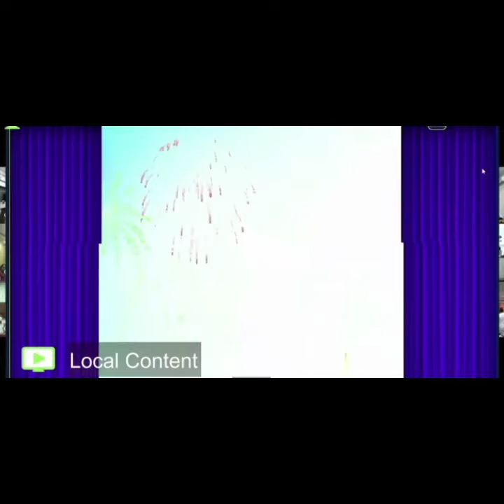1-7-21తూ.గో.జిల్లా పేద కుటుంబాల భ‌ద్ర‌త‌కు భ‌రోసా క‌ల్పించే వైఎస్సార్ బీమా ప‌థ‌కం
కాకినాడ‌, జులై 01, 2021

*వైఎస్సార్ బీమాతో పేద కుటుంబాల‌కు భ‌రోసా*

పేద కుటుంబాల భ‌ద్ర‌త‌కు భ‌రోసా క‌ల్పించే వైఎస్సార్ బీమా ప‌థ‌కం ప‌రిధిలోకి వ‌చ్చే విధంగా జిల్లాలో అర్హుల న‌మోదు ప్ర‌క్రియ గ్రామ‌, వార్డు స‌చివాల‌య స్థాయిలో అత్యంత క‌చ్చిత‌త్వంతో జ‌రుగుతున్న‌ట్లు క‌లెక్ట‌ర్ డి.ముర‌ళీధ‌ర్‌రెడ్డి తెలిపారు. గురువారం ముఖ్య‌మంత్రి వైఎస్ జ‌గ‌న్‌మోహ‌న్‌రెడ్డి తాడేప‌ల్లి క్యాంపు కార్యాల‌యం నుంచి కొత్త మార్గ‌ద‌ర్శ‌కాల‌తో రూపొందిన వైఎస్సార్ బీమా ప‌థ‌కాన్ని వ‌ర్చువ‌ల్ విధానంలో ప్రారంభించారు. 2021-22లో రాష్ట్రంలో 1.32 కోట్ల పేద కుటుంబాల‌కు దాదాపు రూ.750 కోట్ల వ్య‌యంతో ఉచిత బీమా ర‌క్ష‌ణ క‌ల్పించే ఈ కార్య‌క్ర‌మానికి క‌లెక్ట‌రేట్ నుంచి రాష్ట్ర బీసీ సంక్షేమ శాఖ మంత్రి చెల్లుబోయిన శ్రీనివాస వేణుగోపాల‌కృష్ణ‌, ఎంపీ పిల్లి సుభాష్‌చంద్ర‌బోస్, కాకినాడ అర్బ‌న్ ఎమ్మెల్యే ద్వారంపూడి చంద్ర‌శేఖ‌ర‌రెడ్డి, క‌లెక్ట‌ర్ డి.ముర‌ళీధ‌ర్‌రెడ్డి, జాయింట్ క‌లెక్ట‌ర్ (ఆస‌రా, సంక్షేమం) జి.రాజ‌కుమారి త‌దిత‌రులు హాజ‌ర‌య్యారు. జిల్లాలోని వివిధ ప్రాంతాల‌కు చెందిన అర్హులైన వారికి బీమా కార్డుల‌ను కార్య‌క్ర‌మం సంద‌ర్భంగా అంద‌జేశారు. ఈ సంద‌ర్భంగా క‌లెక్ట‌ర్ మాట్లాడుతూ గ్రామ‌, వార్డు స‌చివాల‌య స్థాయిలో ఈ-కేవైసీ ద్వారా అర్హుల‌ను ప‌థకంతో అనుసంధానం చేసే ప్ర‌క్రియ‌లో భాగంగా జిల్లాలో చేప‌ట్టిన 16,53,364 రైస్‌కార్డుల స‌ర్వే పూర్తికావ‌స్తోంద‌ని, దాదాపు మూడు ల‌క్ష‌ల కార్డుల‌ను మాత్ర‌మే ఇంకా స‌ర్వే చేయాల్సి ఉంద‌ని వెల్ల‌డించారు. దుర‌దృష్టవ‌శాత్తు కుటుంబ పెద్ద‌ను కోల్పోయిన పేద కుటుంబాల‌కు వైఎస్సార్ బీమా ప‌థ‌కం ఆస‌రా కానుంద‌ని వివ‌రించారు. 18-50 ఏళ్ల మ‌ధ్య వ‌య‌సున్న వ్య‌క్తి స‌హ‌జంగా మ‌ర‌ణిస్తే ఆ కుటుంబానికి రూ.ల‌క్ష ఆర్థిక సాయం, అదే విధంగా 18-70 ఏళ్ల మ‌ధ్య వ‌య‌సున్న వ్య‌క్తి ప్ర‌మాదంలో మ‌ర‌ణించినా లేదా శాశ్వ‌త అంగ వైక‌ల్యం పొందినా ఆ కుటుంబానికి రూ.5 ల‌క్ష‌ల బీమా ప‌రిహారం అందుతుంద‌ని వివ‌రించారు. బీమా న‌మోదు, క్లెయిమ్‌ల చెల్లింపుల‌కు సంబంధించిన ఫిర్యాదుల న‌మోదుకు 155214 టోల్‌ఫ్రీ నెంబ‌రు కూడా అందుబాటులో ఉంద‌ని క‌లెక్ట‌ర్ వెల్ల‌డించారు.

*రూపాయి భారం లేకుండా:* మంత్రి చెల్లుబోయిన శ్రీనివాస వేణుగోపాల‌కృష్ణ‌*
పేద కుటుంబాల‌పై రూపాయి కూడా భారం ప‌డ‌కుండా రాష్ట్ర ప్ర‌భుత్వం ఉచిత బీమా అందిస్తోంద‌ని రాష్ట్ర బీసీ సంక్షేమ శాఖ మంత్రి చెల్లుబోయిన శ్రీనివాస వేణుగోపాల‌కృష్ణ పేర్కొన్నారు. దుర‌దృష్ట‌క‌ర సంఘ‌ట‌న జ‌రిగిన ప‌రిస్థితిలో ప‌థ‌కం కింద ఎలాంటి జాప్యం లేకుండా స‌త్వ‌రం క్లెయిమ్‌ల చెల్లింపున‌కు రాష్ట్ర ప్ర‌భుత్వం అన్ని ఏర్పాట్లు చేసింద‌న్నారు. కోవిడ్ క‌ష్ట‌కాలంలో సైతం ప్ర‌జ‌ల సంక్షేమానికి సంబంధించిన ప్ర‌తి కార్య‌క్ర‌మాన్ని గౌర‌వ ముఖ్య‌మంత్రి తు.చ‌.త‌ప్ప‌కుండా అమ‌లుచేస్తున్నార‌ని పేర్కొన్నారు. గ్రామ‌, వార్డు స‌చివాల‌యాల ద్వారా ప్ర‌తి ల‌బ్ధిదారునికీ ప‌థ‌కాల ఫ‌లాలు అందుతున్నాయ‌ని, సంక్షేమం విష‌యంలో రాష్ట్రం దేశానికే ఆద‌ర్శ‌వంతంగా ఉంద‌ని మంత్రి చెల్లుబోయిన శ్రీనివాస వేణుగోపాల‌కృష్ణ పేర్కొన్నారు. కార్య‌క్ర‌మంలో డీఆర్‌వో సీహెచ్ స‌త్తిబాబు, డీఆర్‌డీఏ పీడీ వై.హ‌రిహ‌ర‌నాథ్‌, మెప్మా పీడీ కె.శ్రీర‌మ‌ణి, కార్మిక శాఖ ఉప‌కమిష‌న‌ర్ ఎన్‌.బుల్లిరాణి త‌దిత‌రులతో పాటు జిల్లాలోని వివిధ ప్రాంతాల‌కు చెందిన‌, ప‌థ‌కం ప‌రిధిలోకి వ‌చ్చిన వారు హాజ‌ర‌య్యారు.
(స‌మాచార శాఖ జారీ)